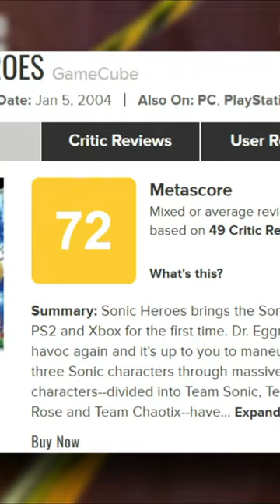Sonic Heroes WON'T Get Remastered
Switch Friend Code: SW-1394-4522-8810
PSN: SonicFazbear067
Xbox Live: CousinsSF